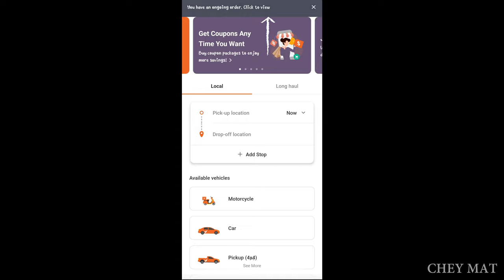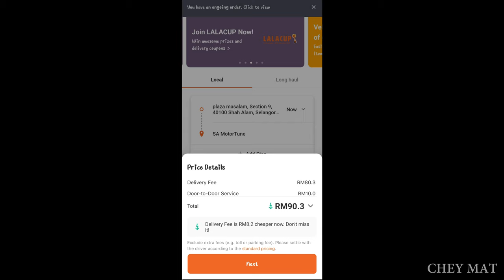|VLOG| Cara Towing Motosikal Dengan LALAMOVE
AEI (on behalf of NCS); Broma 16, LatinAutorPerf, Featherstone Music (publishing), ASCAP, and 8 Music Rights Societies